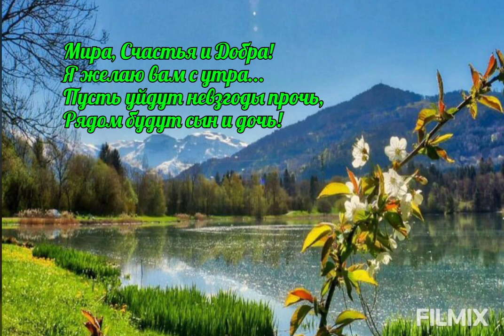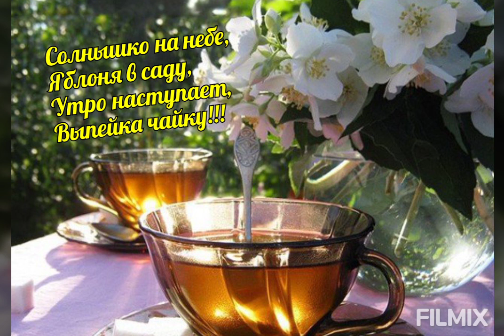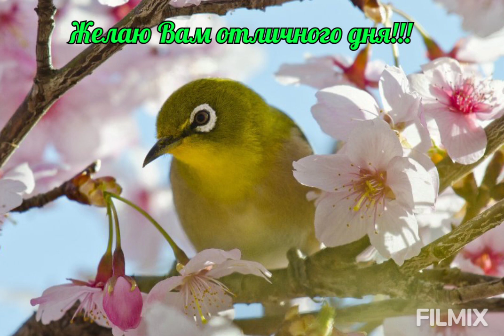Я Утро Доброе Вам подарить хочу! Прекрасные пожелания друзьям!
Я Утро Доброе Вам подарить хочу!!! одним из моих увлечений является создание видео пожеланий для друзей и сегодня хочу вам подарить очередное мое видео Прекрасные пожелания друзьям доброго утра! Мне нравится дарить людям хорошее настроение и добрые положительные эмоции...Пусть у вас все будет хорошо и вы будете счастливы!!! Смотрите мои видео и получайте только положительные эмоции и позитив на весь день...
Все стихи и цитаты в видео принадлежат автору видео Алёне Терешковой, то есть мне и нигде не позаимствованы.